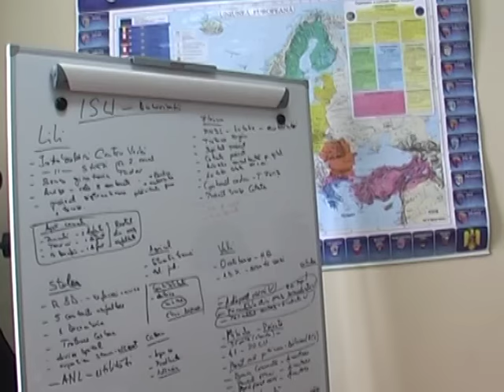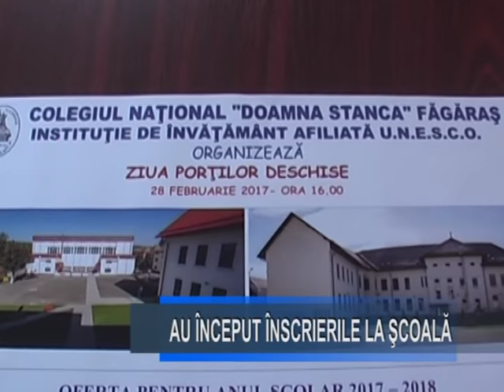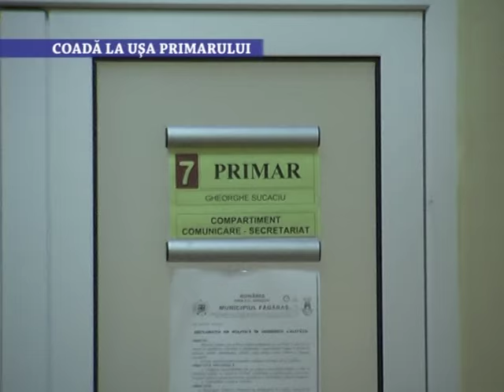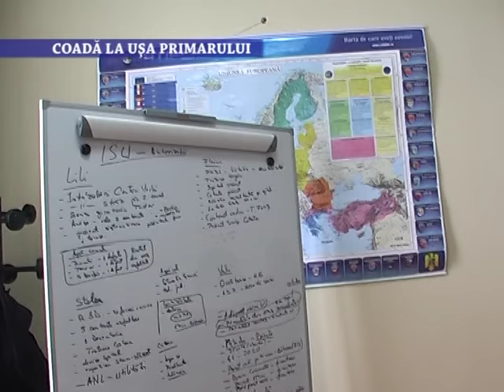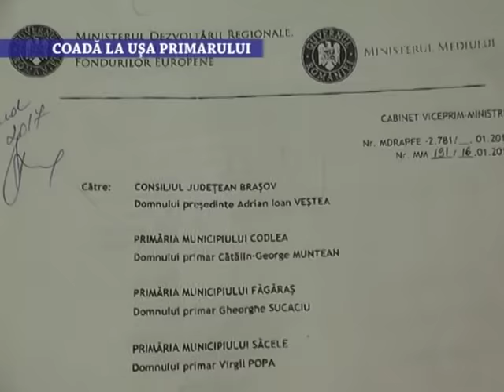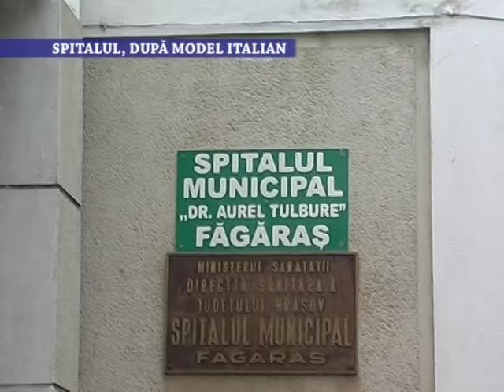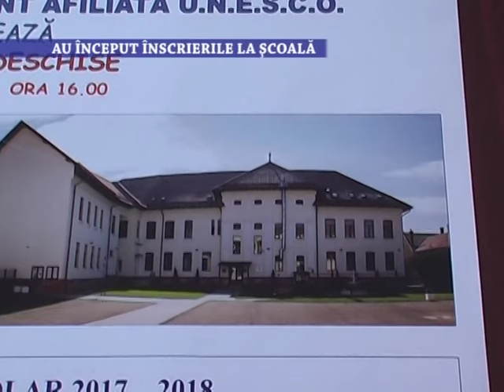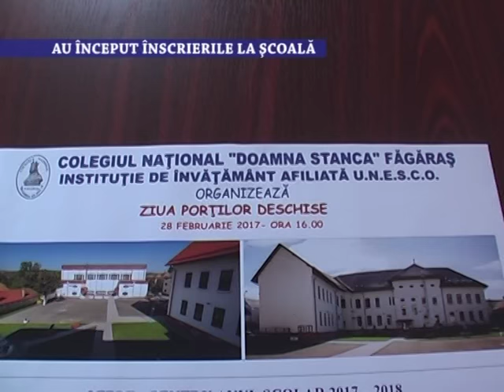Stirile Nova TV Fagaras, 27 februarie 2017